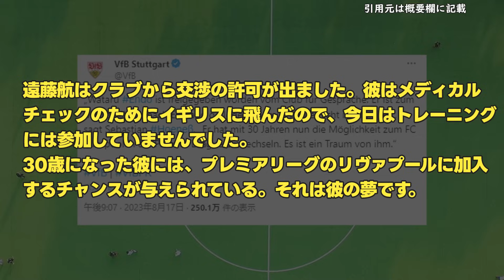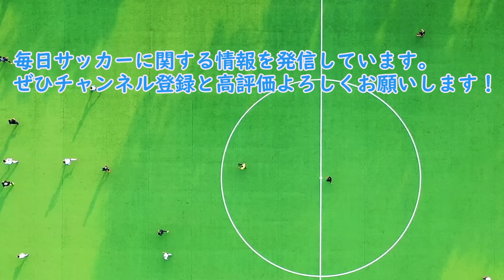シュトゥットガルトクラブ公式からも英へ渡ったと発表、サポーターからは労いと応援のコメントの嵐【サッカー反応集】【サッカー反応まとめ】【サッカー 2ch】【遠藤航 リヴァプール】